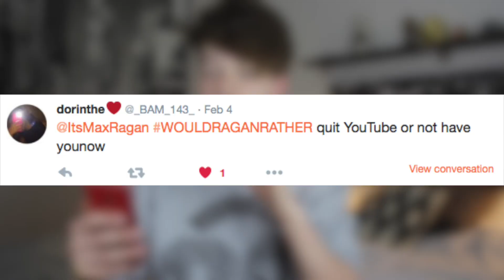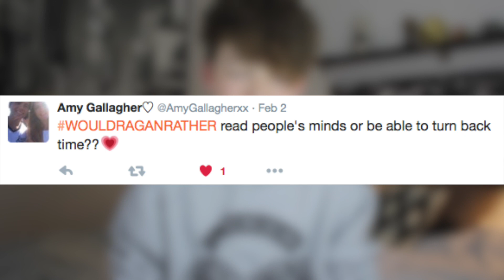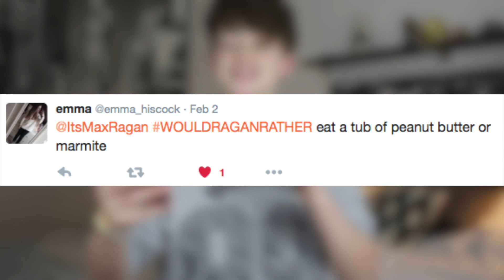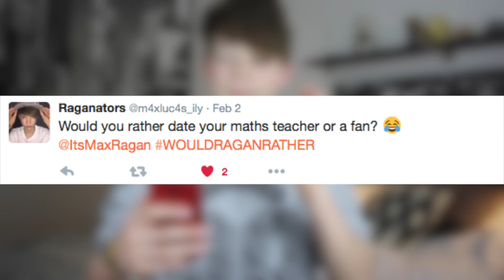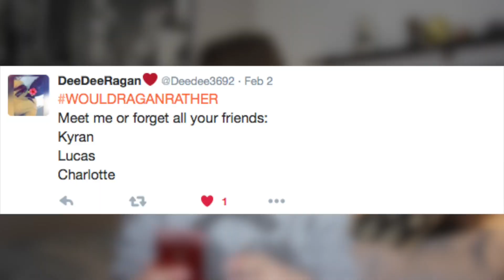WOULD I RATHER?!